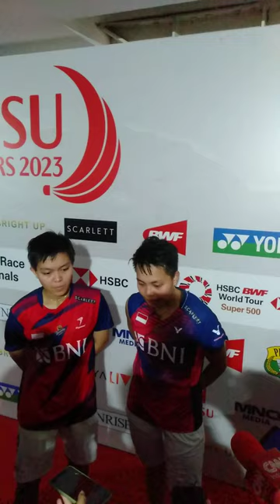Wawancara Apriyani/Fadia di Perempat Final Indonesia Masters 2023